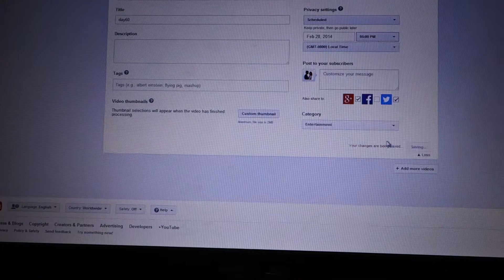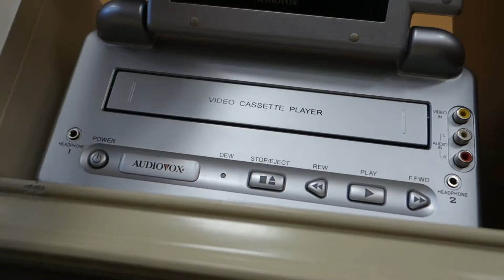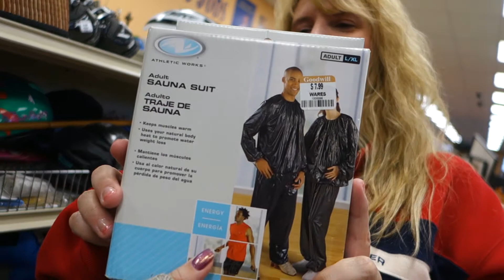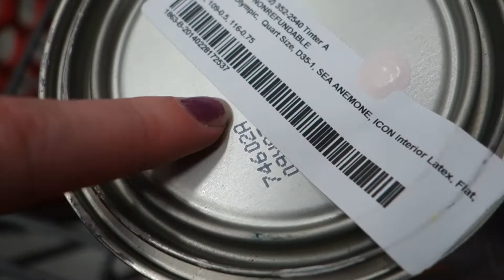A SCARY EVENING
INTRODUCING NOEL We love letters! So feel free to send us some!